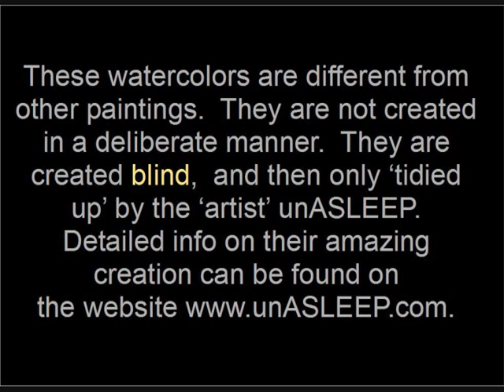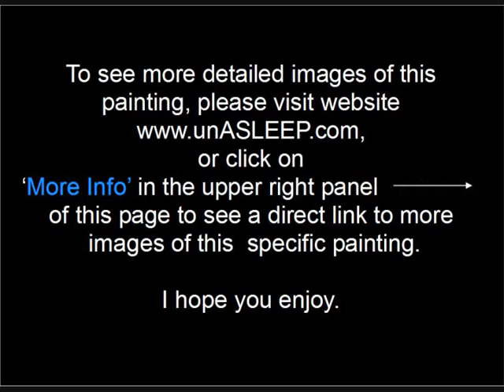'Not Two' Watercolor by unASLEEP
Not Two - that pretty much says it all, doesn't it? Without the 'good', can we define a 'bad'? Without a 'you' can you point to a 'me'? Without female, can you define male? No. for you have nothing to compare it to. Nothing to define it by.

One cannot exist without the other.  And if this is true, then there can only be the one, for without the counterpart, there is only 'what is'.

Not Two - only One. Because to be able to observe anything, you must also know it's counterpart. If it has none, then it is only 'what is'. Not Two. only One.

In this watercolor, you can observe male and female growing out of the One...For only together can they be different.

Peace-
unASLEEP

PLAYBACK QUALITY:  You can adjust playback quality by clicking on the small orange TV icon under the right corner of the screen, and selecting 'high'.  You can also adjust to full screen playback by clicking on the small rectangle icon directly above this orange TV.

, then click on Self-Created Watercolors, and click on magnifying glass next to the painting you wish to see up close.  What do they mean?  Do they mean anything?  Only you can tell.

REMEMBER, what you are looking for isn't found here, or anywhere else you can look.  It can only be found within.  My highest hope is that what I can offer you will assist somehow in your recollection of what you already know.  Bring it forward.  It's already there.

Much Love-
unASLEEP